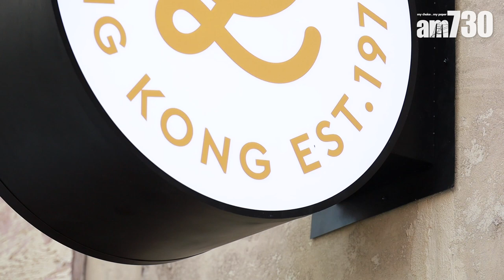龍島朱古力café 「LUCULLUS CACAO」 即席品嘗四大單品朱古力甜品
品牌形象大革新的龍島朱古力（LUCULLUS），在D2 Place開設首間概念咖啡店，可以一邊欣賞街景一邊品嘗用上四大單品朱古力，炮製的法式朱古力甜品及飲品，還可以近距離欣賞甜品師的手勢。

龍島朱古力LUCULLUS CACAO
荔枝角長義街9號
D2 Place ONE一期地下V1號舖
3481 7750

bmgproductionmusic